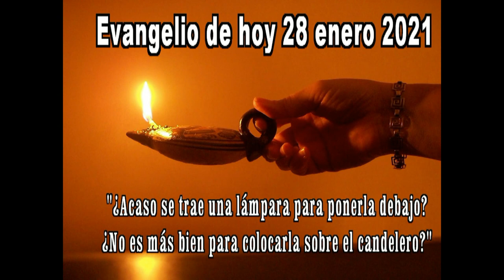EVANGELIO DE HOY 28 enero 2021 HD